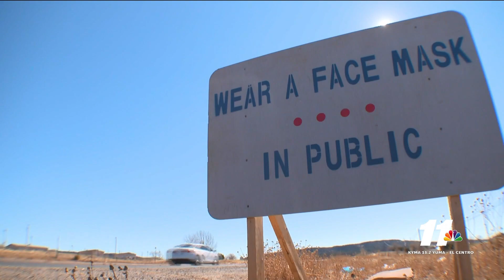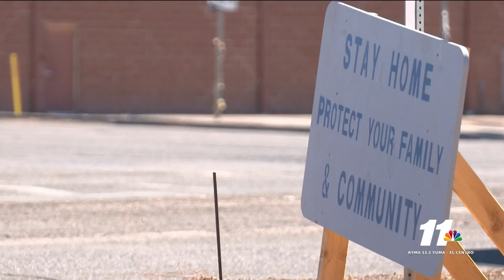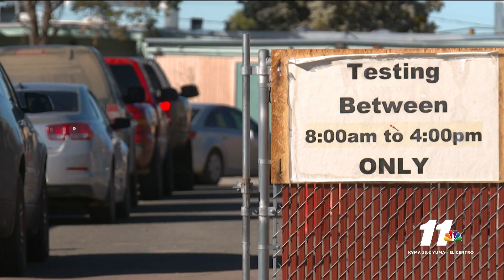Navajo Nation covid